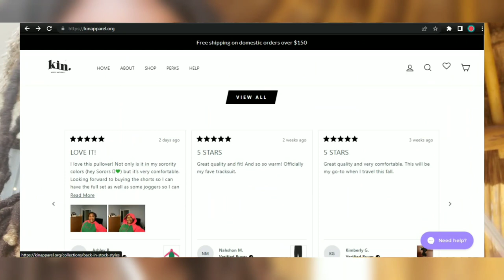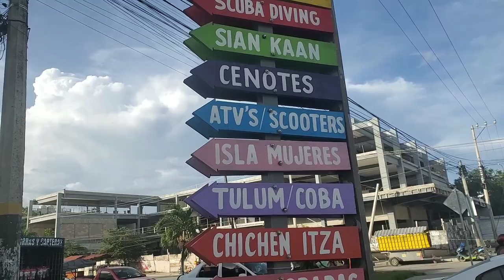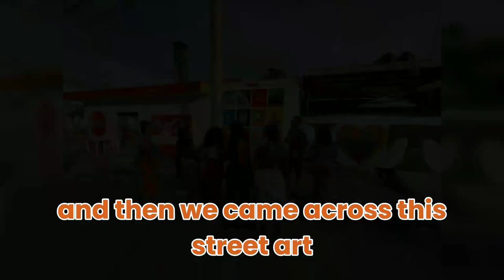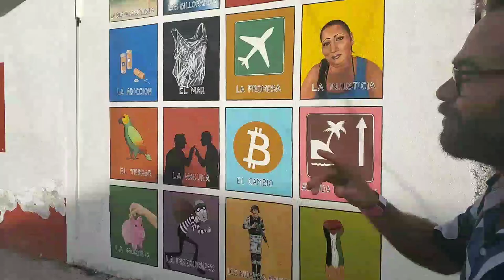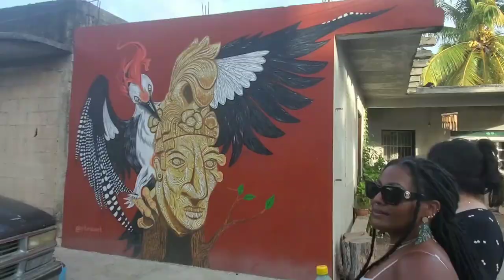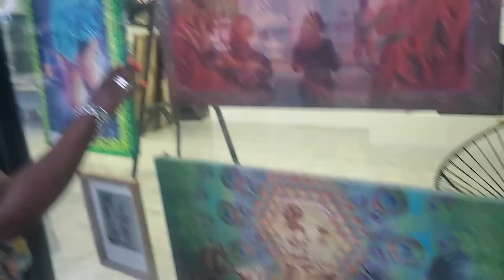Tulum Mexico 2023 Travel Vlog Ep 1 | Bella Vita Tulum | KIN Apparel 1st Company Retreat | Street Art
From Philly to Bella Vita and The Streets Of Tulum Mexico, Tulum Mexico 2023 Travel Vlog Episode 1. Here's the first part of my trip to Tulum, Mexico with KIN Apparel Company where I was brought in as a Leadership Development Workshop Facilitator. It was their first company retreat. First we headed to Bella Vita in Tulum, Mexico, but we got lost for a bit. Then, I head first to the pool area, where i'll be having my breakfast before I do my presentation. After the presentation, I told you guys some stuff about KIN Apparel (an Afro-owned start-up company) Then we showed you some of their clips of their retreat. Then I showed you a glimpse of the beach, the pool area, and the first floor of the villa. Then we head on a guided tour of the streets of Tulum. Then I encountered a 6-year-old girl selling some handmade bracelets. Then we had some photoshoot on some nice spots around Tulum. Then we encountered some street wall arts which the guide explained to us in detail.

-- Playlists Links --

Joy In Travel: Tulum Mexico 2023 KIN Apparel 1st Annual Company Retreat in July 2023

--  Channel Support  --
For My Team: Want to SUPPORT the team team that keeps me going?
For Me: Buy me my favorite cup of TEA for $3 bucks?

-- Business --

►  Medical Anthropologist | Herbalist | Techie | West African Dancer | Social Impact Entrepreneur | Foodie | Real Estate Investor | Risk Taker

- Main Camera
Samsung Galaxy S1Oe

Yeah... that's it. I'm simple.

00:00 (Intro) At Los Angeles International Airport
00:48 On Our Way To Bella Vita In Tulum, Mexico
01:27 We Have Arrived!
02:14 A Glimpse Of My Workshop Presentation (Me brought in as a Leadership Development Workshop Facilitator)
02:43 Post Presentation Talk
03:32 KIN Apparel 1st Annual Company Retreat in July 2023
04:38 Bella Vita Pool Area Quick Tour
06:03 Promoting Myself As A Workshop Facilitator
06:45 We Went Out With A Guided Tour Of The Streets Of Tulum
07:51 The 6-year-old Bracelet Seller
09:26 Some Tulum Picture-Spots
09:45 Emmarubens Street Wall Art Explained By Our Tour Guide
10:51 Arturozvart Street  Wall Art Explained By Our Tour Guide
11:21 Another Whole Building Wall Art Explained By Our Tour Guide
11:45  (Outro) Some Other Whole Building Wall Arts Explained By Our Tour Guide

 • Tropics – Scandinavianz (No Copyright...